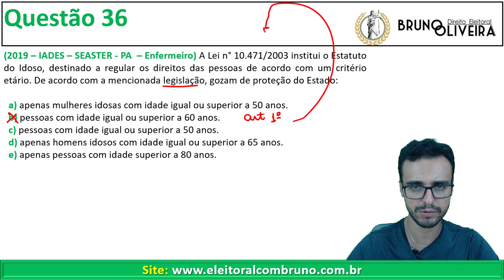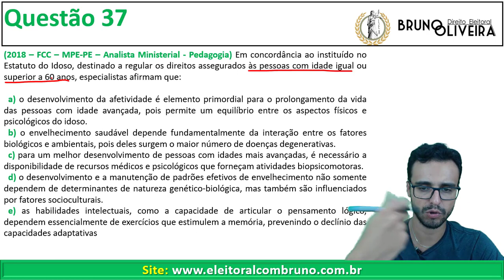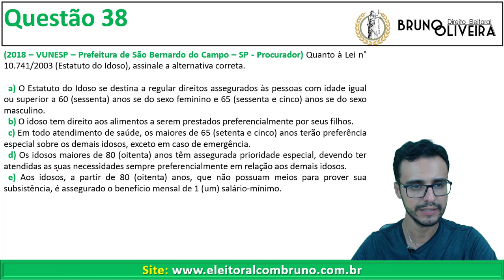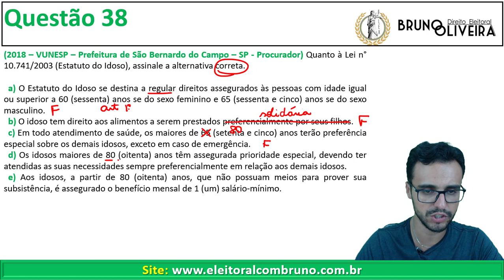SAGA PROMOTORIA 2021 - Direito do Idoso - Disposições Preliminares - Vídeo 8